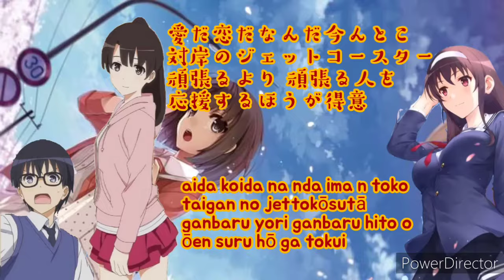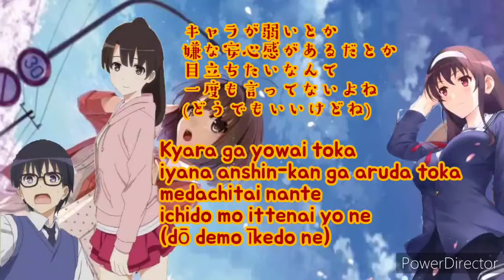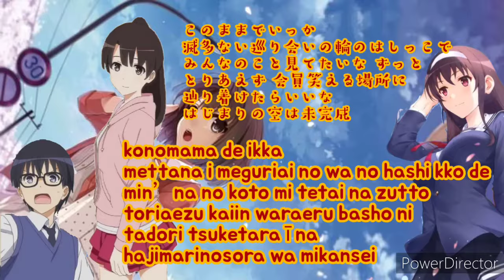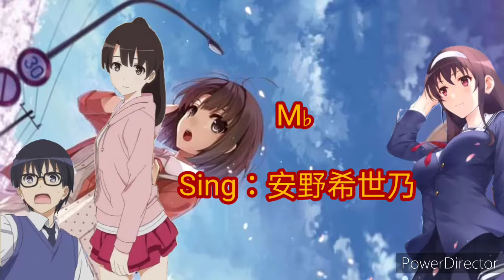[柯學研究所] M♭ — 安藤希世乃 （日語 + 羅馬音 歌詞）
«路人女主的養成方法»
第三話插曲
M♭ 歌詞